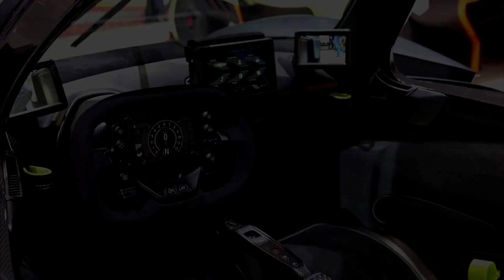Top 10 Most Expensive Cars In The World 2022